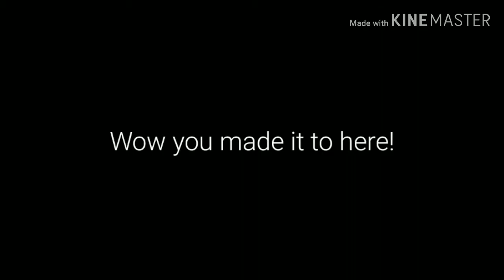V 0.7.1 review!